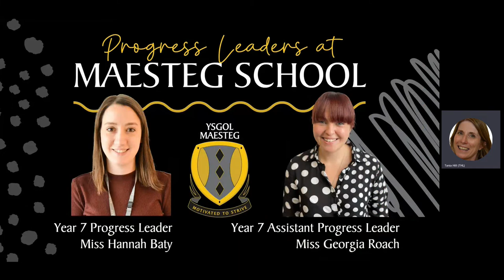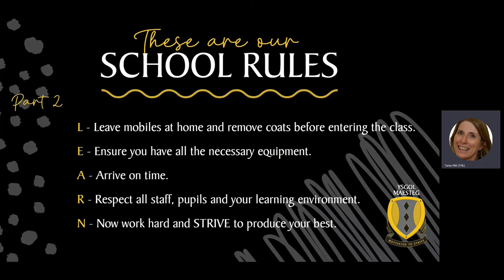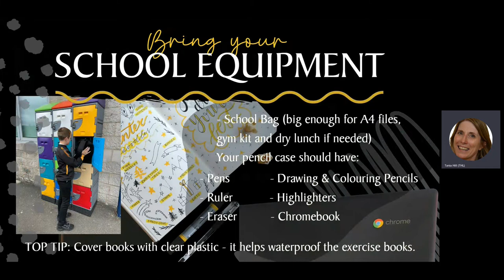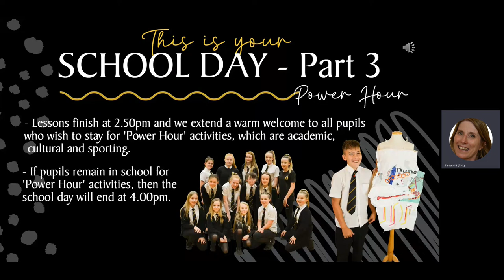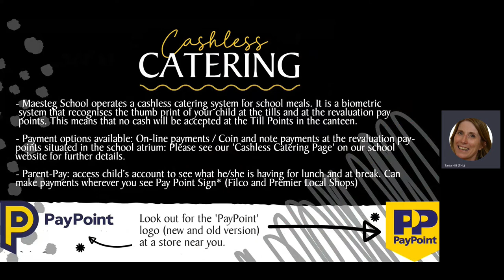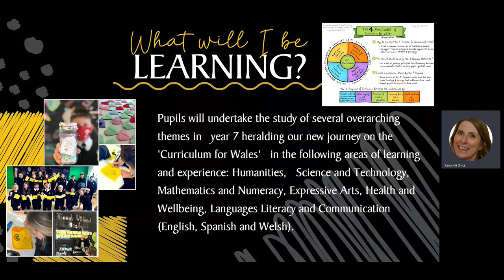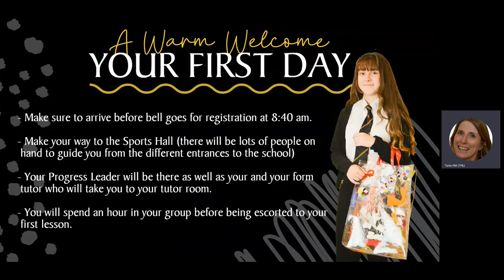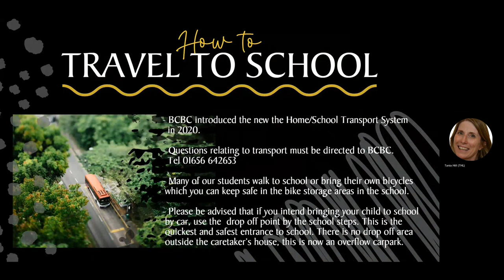TRANSITION 2022 // MAESTEG SCHOOL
Assistant Headteacher Mrs Hill talks you through everything you need to know about starting at Maesteg School in September.